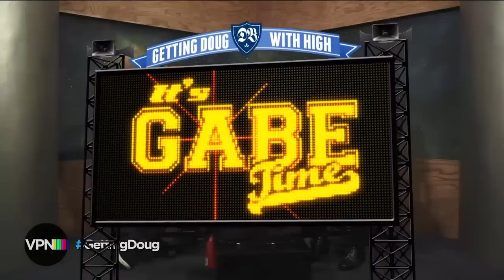Buddy Power Hitter Commercial Getting Doug With High Jon Daly Zack Pearlman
This short commercial featured on Getting Doug With High guests Jon Daly from the Kroll Show and Zack Pearlman.  Using the power hitter in all kinds of fun ways including up the nose!